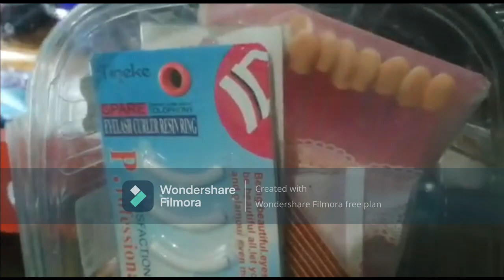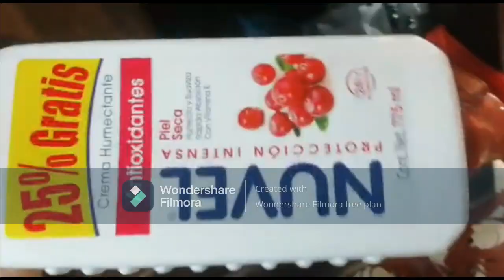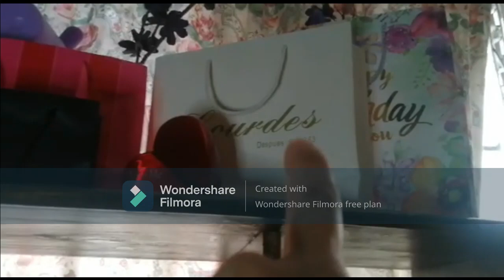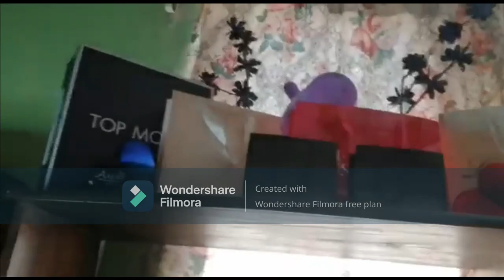MOSTRANDO COMO DEJÉ MI MESITA DE MAQUILLAJE CON CONTENEDORES PLÁSTICOS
MI INSTAGRAM: LETICIAHERRERAQUIÑONEZ
Hola mis amores, acá en este video les comparto mi mueble de maquillaje que es un modular y yo lo arreglé como vanity, y como dejé mi maquillaje en los contenedores plásticos, espero les guste